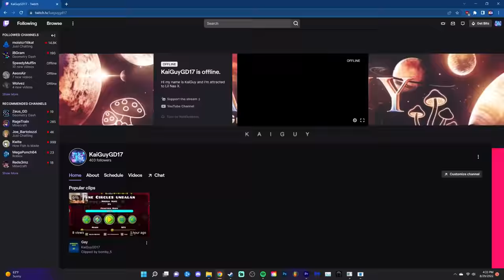Nine Circles, but VERY Unbalanced...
(If you're a really good creator, DM me KaiGuy#6969 and show me what kind of levels you can/have made)
(If you're not a great creator, you can still join, just don't DM me or accept tasks that say "Professionals Only," thanks)

Level by Yrubully64
**This is hacked with MHV7 and GCB**
Also enjoy the lossless quality
• Mouse I use: Razer Basilisk v3
• Keyboard I use: Razer Huntsman Elite
• Title: Nine Circles, but VERY Unbalanced...